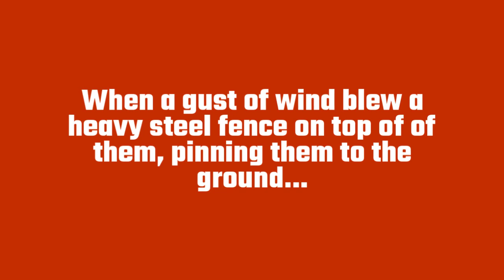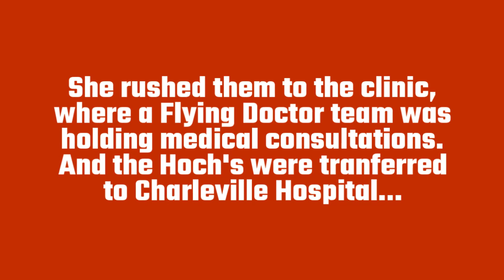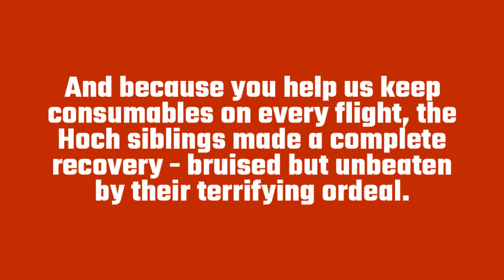Thank you for all your support of the Flying Doctor!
The incredible privilege of informing Louise to let her know of the remarkable outpouring of gifts and goodwill we received after she decided to shared her story with us all.